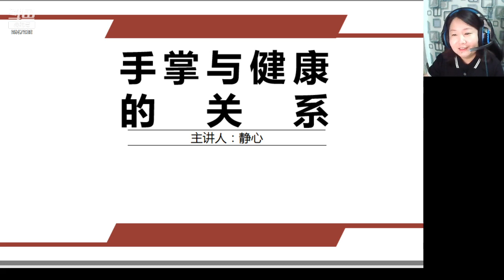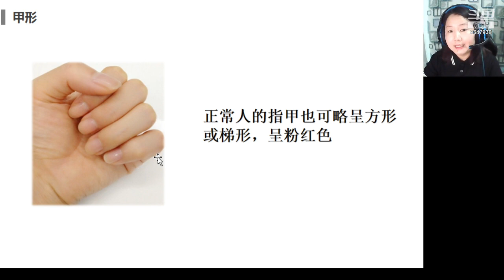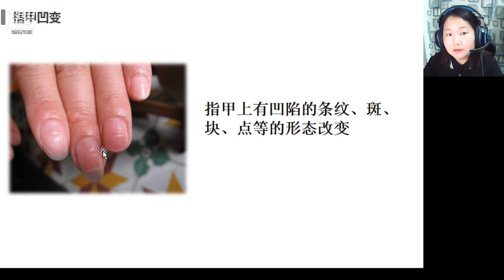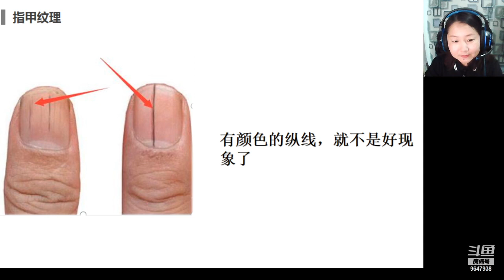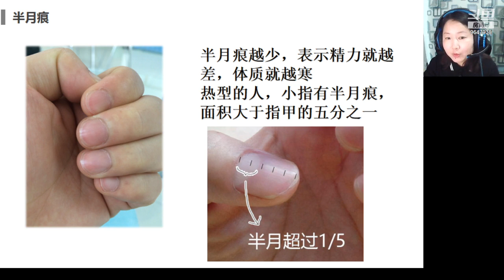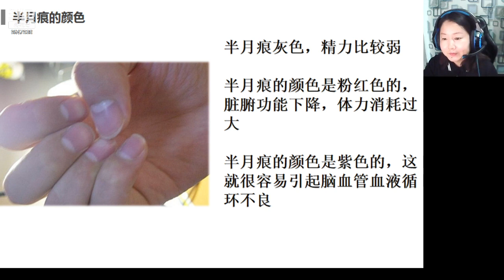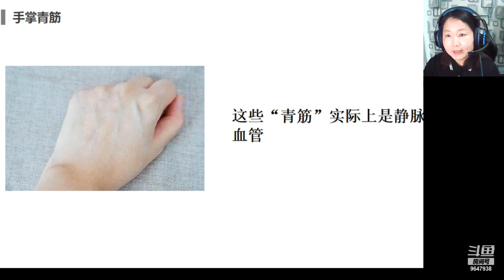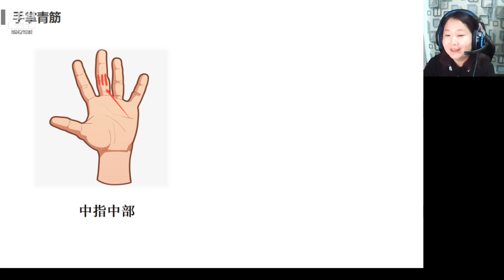九龙道长2021年课程 第12集 手掌于健康的关系 静心 2021年8月22日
声明：如果该视频影响了您的权益请联系作者删除
微信：xsxyd6688